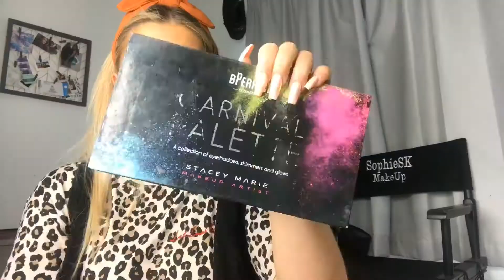ebeauty - Celeb glam on a budget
Welcome back to this week’s eBeauty Blog, where the topic is all about achieving the perfect celeb inspired glam look, without the expensive makeup wish list. This week’s tutorial is inspired by no other than highly sought after celebrity makeup artist Scott Barnes. Having worked with A-Listers all over the world such as Kate Hudson, Beyoncé and Celine Dion, it’s his work with JLo that set the path for monochromatic looks of bronzed skin and pale lips known as “The Glow”.

Now, it’s no secret that most sane people on this earth would kill for Jlo’s flawless beauty, but unfortunately her makeup routine comes with a hefty price tag. Check out this week’s feature as I try to tackle Scott Barnes’s legendary makeup techniques on a budget.